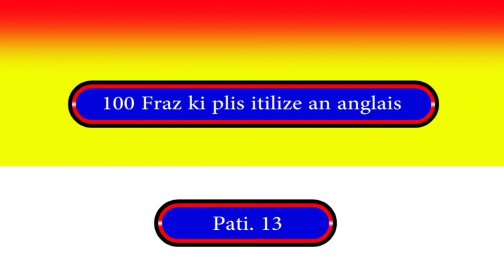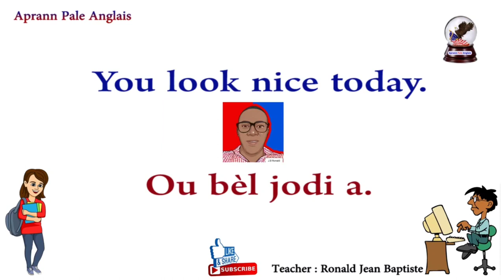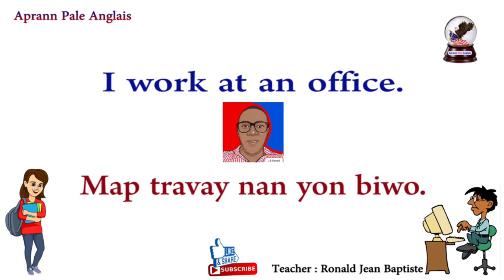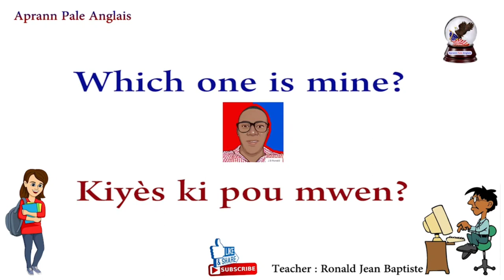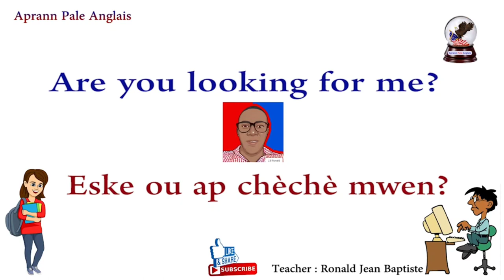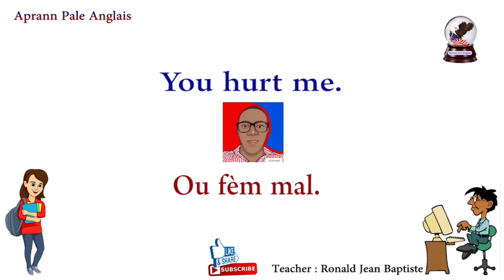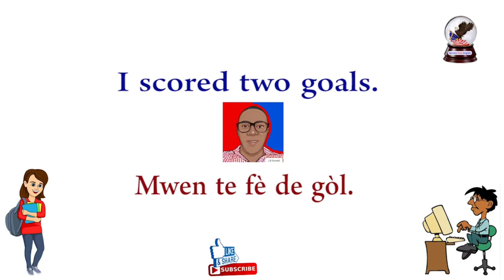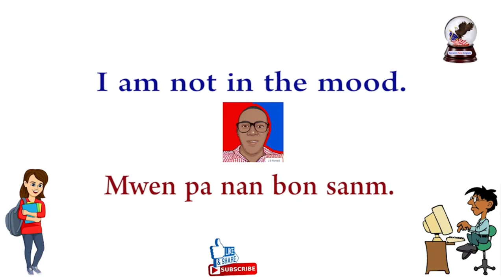Aprann Pale Anglais | APA | Kou Anglais | [Ann Pale Anglè] [Anglè San Fòse] [Aprann Pale Anglè]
200 FRAZ KI PLIS ITILIZE AN ANGLAIS
SONJE POU ABÒNE, THANK YOU!